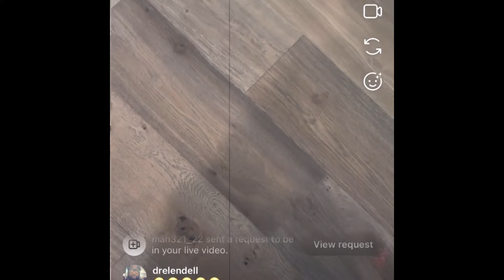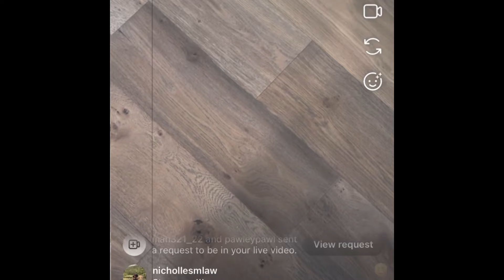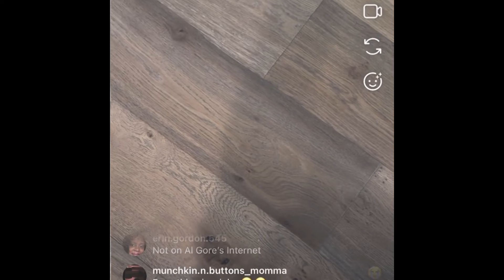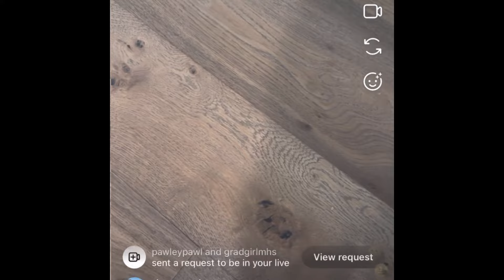Shannon Sharpe Caught SMASHING on Ig Live ESPN RESPONDS *NSFW* 😳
In this explosive video, we delve into the shocking incident involving Shannon Sharpe, who was recently caught in a scandalous situation during an Instagram Live session. The fallout from this unexpected event could lead to a significant public relations crisis for the sports media icon. As we analyze the implications of his actions, we discuss the potential impact on his career and reputation in the competitive world of sports media. Join us as we explore the reactions from fans and industry insiders, and what this means for Shannon's future. Don't miss this gripping analysis of how one moment on social media can change everything!